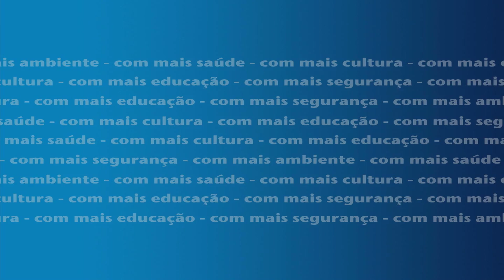Ricardo Pereira apoia Movimento Viva Cascais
"excelente trabalho que tem desenvolvido no concelho, nomeadamente na área social com vários projetos inovadores de apoio às famílias mais carenciadas"